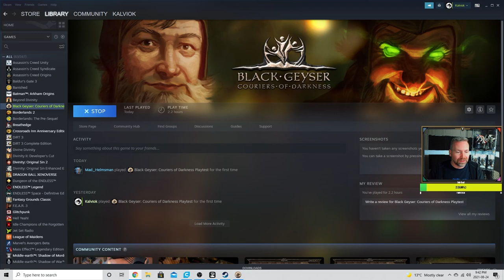Black Geyser EP3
Black Geyser ***Early Access***
Hello everyone.
We had the pleasure of testing out Black Geyser: Couriers of Darkness just before early access on Steam.  Check it out.

This game releases on early access Aug 26th.
From GrapeOcean Technologies and V Publishing